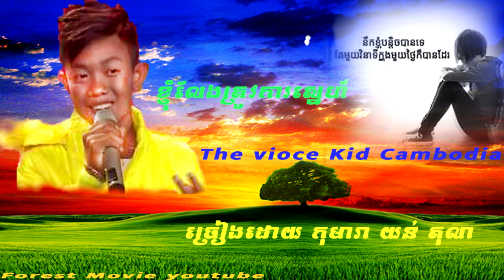ខ្ញុំលែងត្រូវការស្នេហា,យន់ តុលា,The vioce kids cambodia,yun tola,